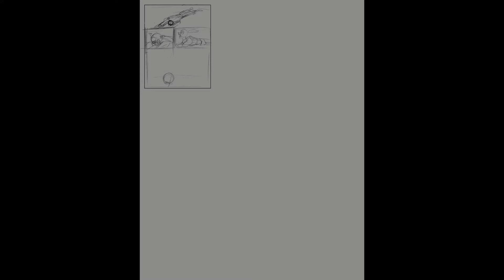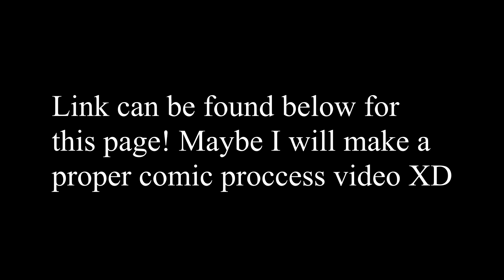Fallen Wings Comic Speedpaint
Been a while eh? I wanted to give the Clip studio Time lapse feature a try for speedpaints! Only really editing done to the original clip studio gave me was me making it go a bit faster XDD! May do more like this idk!